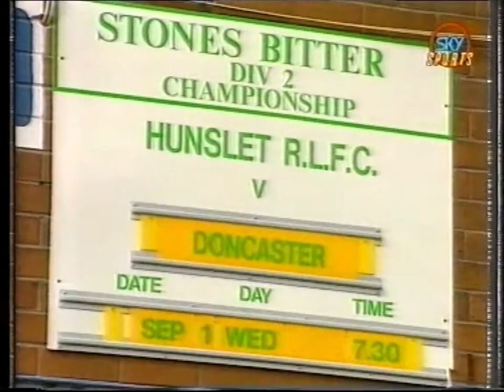Elland Road Football Debate 1993/94 Season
Footballer's Football Show:  On The Road special at Elland Road.  The panel has Gordon Strachan, Norman Hunter, Ray Clemence & Bill Fotherby.

LUFC Footage: @mozzertad

Editor: @THELUFCDIARIES